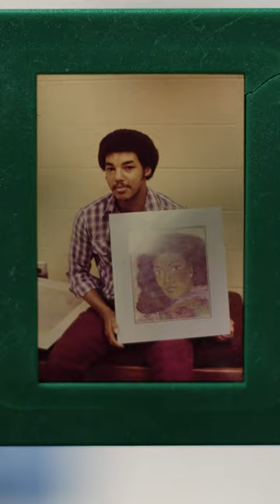How artist Rick Lowe paints beauty and community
“Arts, education, social services, housing...they’re interconnected.”

Rick Lowe, artist and community organizer, takes us to his home in the 3rd ward of Houston, Texas to paint those connections.

Rick's show "The Arc Within the Arc" opens Wednesday at the Venice Biennale.

You can view episode 2 of the National Gallery of Art’s documentary series West to East:  “From West to East: Mapping the Unknown”, featuring Rick Lowe, on our main channel.

Lowe moved to the Third Ward in the 1980s and spent 30 years combining art and activism in his community platform Project Row Houses.

Now, as he moves into a new phase of his career, creating paintings inspired by maps, dominoes, and a quest for aesthetic beauty, Rick and his community partners work together to “map the unknown” future.

Rick’s artistic career highlights how art, community and activism can inform and elevate each other.

Watch Rick Lowe’s unique way of making meaning, mentorship, and masterpieces happen all at once.

West to East is the National Gallery of Art’s cross-country series about contemporary artists and the connections between their work, their communities, and the nation.

 / nationalgalleryofartus
National Gallery of Art Talks ►►

 / nationalgalleryofarttalks